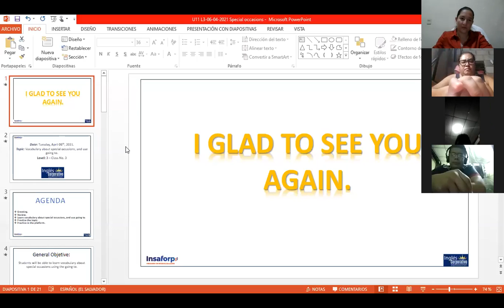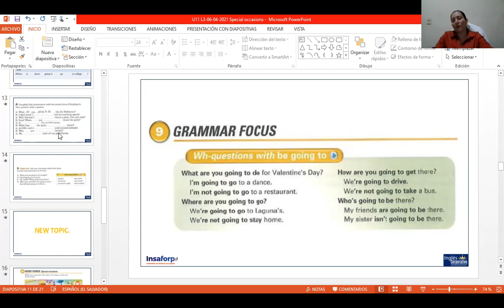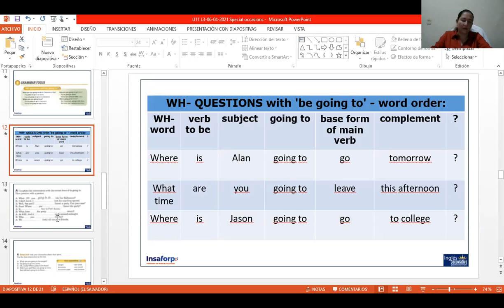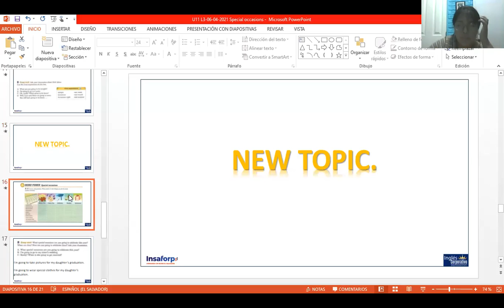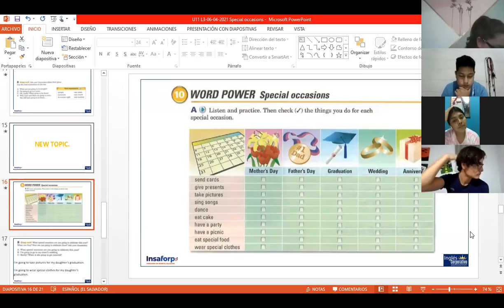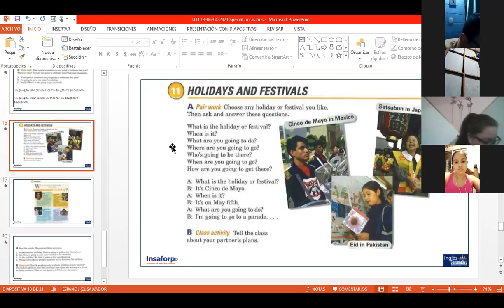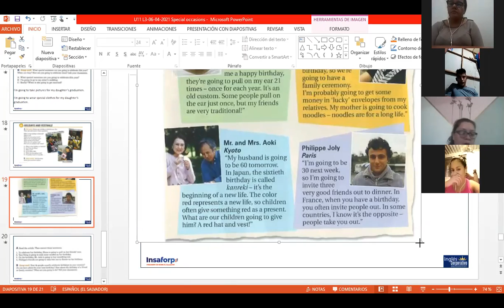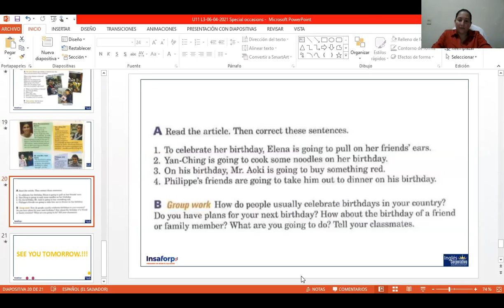Ingles Corporativo-P3-02-8-9-PM-03-21-206. Special occasions.